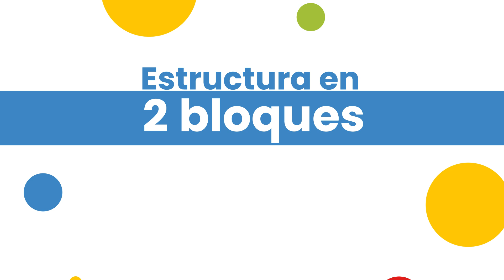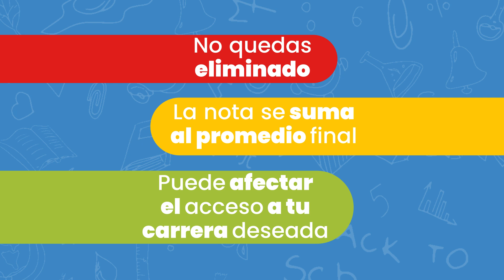Así es la Prueba de Acceso a la Universidad 2025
Grupo Anaya pone a disposición de estudiantes, familias y profesorado la información más clara sobre las novedades de la Prueba de Acceso a la Universidad (PAU) que se va a "estrenar" en 2025, una prueba en 2 bloques con diferentes materias obligatorias, un nuevo modelo de examen y nuevos criterios de corrección. En este vídeo encontrarás, además, consejos para el éxito y las respuestas a las preguntas frecuentes sobre la nueva PAU.